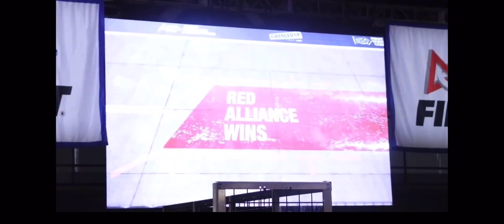Robotics Impact Award Story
From March 29 to April 1, the First Team 1710 Robotics crew competed in the Greater Kansas City Regional competition at Lee’s Summit North High School. First Robotics Competition is a global robotics community preparing young people for the future and the world’s leading youth-serving nonprofit advancing STEM education.